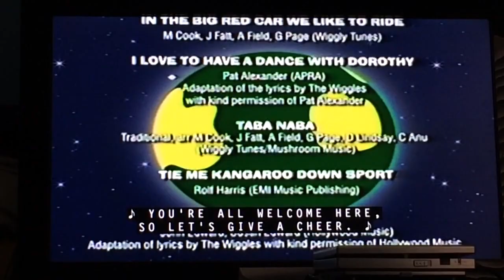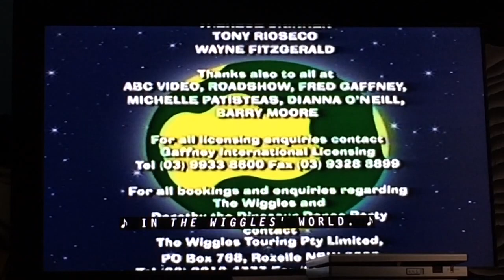Closing to The Wiggles - It's a Wiggly Wiggly World 2002 VHS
This Video is dedicated to Diego Hernandez-Romero and AllyJessaProductions2013 and this one is for you guys, Take Care!

2017 © Copyright Lance Guintu's Productions Pty Limited